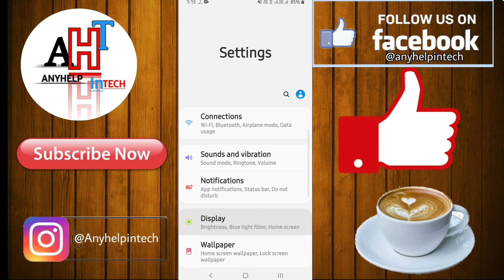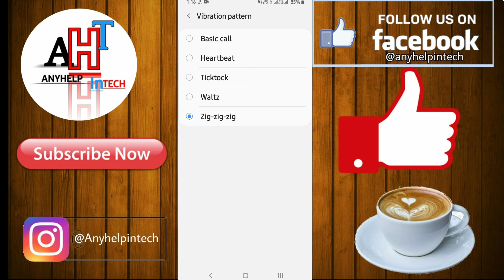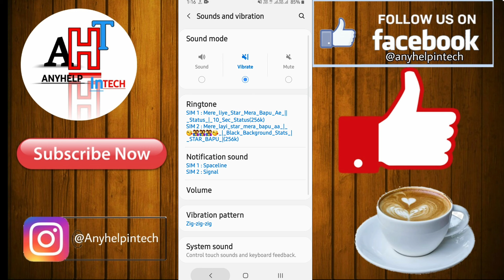Samsung m31 sound Feature | How to set ringtone in Samsung m31 | vibration m31| by Anyhelp in tech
hello doston kaise ho aap sab ummeed karata hoon sab acche
honge  aaj ki es video mein hum baat karane waale hain  samsang m31 phone ke sound and  vibration  Feature  ke bare main or status bar Feature ke bare mai ya kaise use kar sakate hain aur apne phone ko behatar bana sakate video ko end tak dekhen or

 SAMSUNG GALAXY M31  RELATED  TOPICS

Samsung m31 sound and vibration Feature | set ringtone in Samsung m31 | by Anyhelp in tech